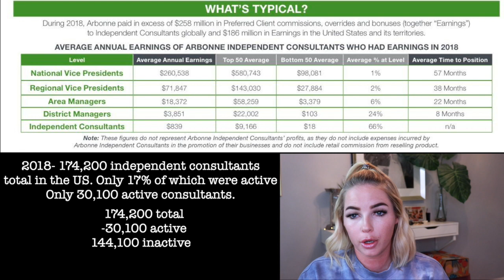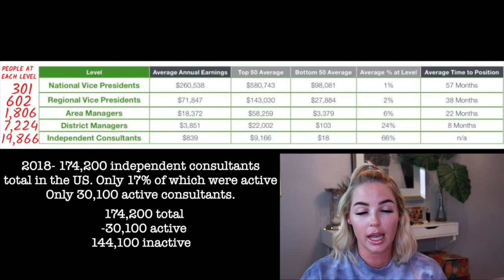JOINING ARBONNE? WATCH THIS FIRST! | ARBONNE DEEP DIVE * EXPOSING TOP LIES * | ANTI-MLM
Start a conversation, not a fire. Post with kindness. Click Show More ↘️

M O R E    A N T I - M L M   C R E A T O R S :

                C O U P O N  +  A F F I L I A T E  C O D E S :

FabfitFun
*Code: “ CCSUAREZ’ for $10 off

All opinions are my own, everything I say in these videos are just that, my opinion. Please do not send any hate to anyone involved in MLM's, instead in an assertive, polite and caring manner try to help them see the light. Not all people in MLM's are bad. Manipulation and lying to get ahead however, is bad.

This helps me purchase products for review, host giveaways & improve my channel/content over all. If you would like to support me, I love you and thank you, if you are uncomfortable doing so, no worries babe I still love ya, you can search the products names in Google to find where to purchase them, and thank you so much for watching!! Your support no matter how big or small means so much to me!! I really hope you enjoy my content**